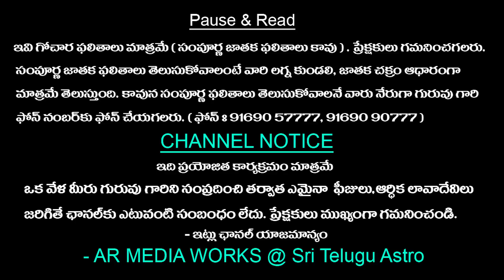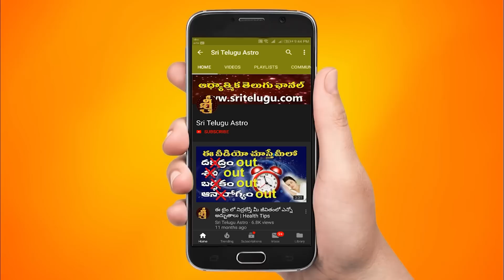11-NOVEMBER-2022 || TodayRasiPhalalu || Daily Specials || Horoscope || Sri Telugu Astro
11-NOVEMBER-2022 || TodayRasiPhalalu || Daily Specials || Horoscope || Sri Telugu Astro